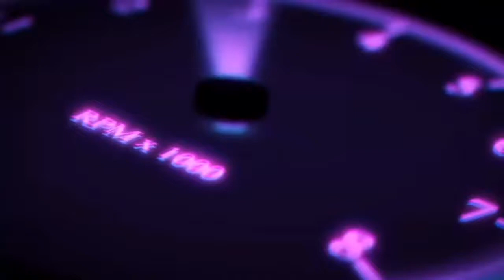WHAT REALLY HAPPEND TO THE SINGING CAR CRASH GUY